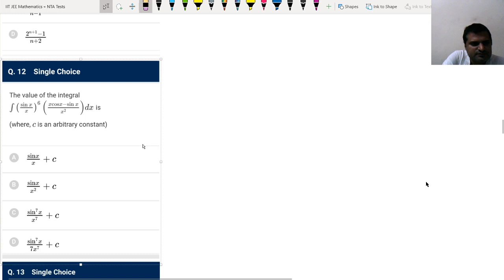NTA Abhyas App Test 19 Solutions Part-II |IIT JEE 2020 | Maths| Shivraj Gurjar, IIT Kharagpur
NTA Abhyas App Test 19's Mathematics Part (All 25 Questions) are explained with full solutions.This part covers from question no. 11 to 25.

Shivraj Gurjar is B.Tech From IIT Kharagpur, and have qualified CSIR NET in Mathematical Sciences.He has also written Civil Services Mains Examination twice  with mathematics optional, scoring 300 Plus marks .